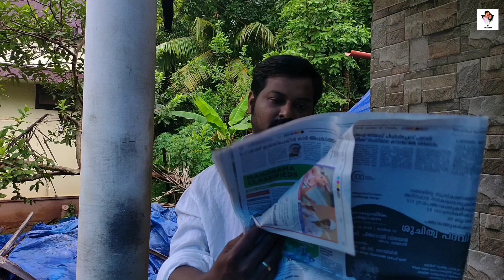ആൾദൈവത്തിന് കൊറോണ പേടി വന്നാൽ എന്ത് ചെയ്യും?ചില ലോക്ഡൌൺ അവസ്ഥകൾ Malayalam Comedy Video |Mallu Comedy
This Video is only for Entertainment. We Have not Purposefully Hurt anyone by Specify mentioned in this Video. Consider this as Just a Troll Video and Enjoy with all  Sense of Humour.

Editing & Direction : Sreelesh & Neethi Krishnan
Cast & Crew
Abhijith KV,
Sreya Suresh,
Ganapranav

Thumbnails- GP (GanaPranav)
Technical Support Vishnudas P. N